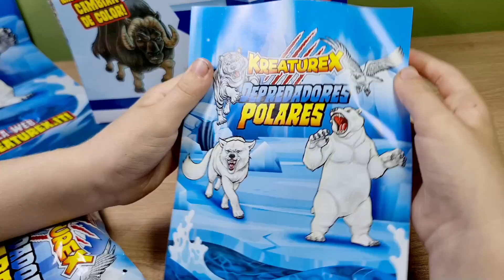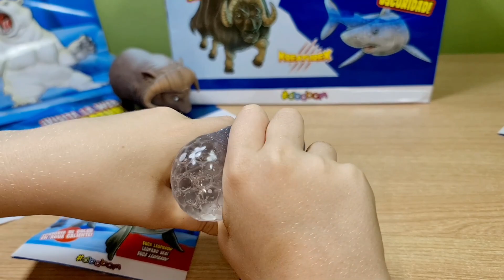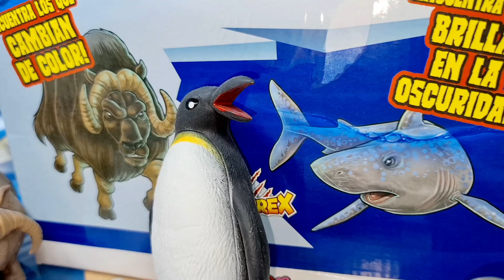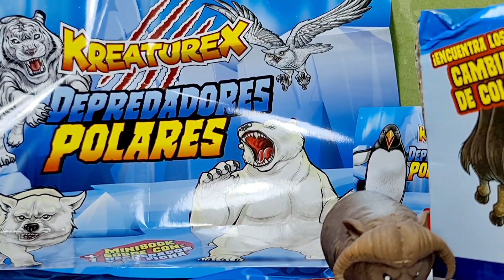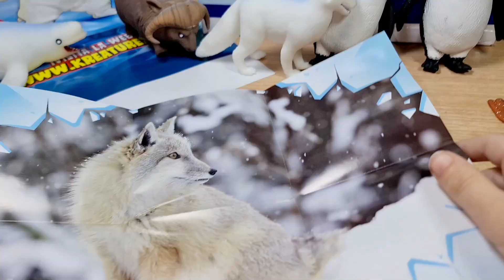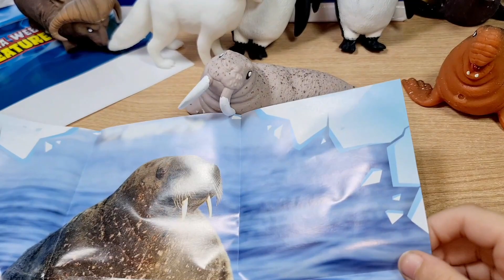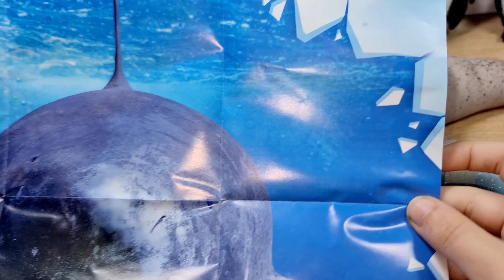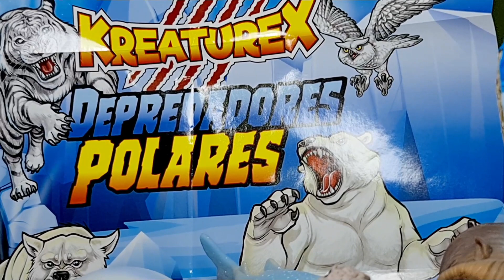KreatureX Depredadores Polares. Divertidos animales Polares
Depredadores Polares No te pierdas la nueva colección de los animales polares más feroces...¡luchan por la supervivencia en los glaciares y en el mar!  Encuentra los que cambian de color y los que brillan en la oscuridad.
Aquí juguetes: videos creados para niños.

AQUÍ JUGUETES CANAL DE JUGUETES Y DIVERSIÓN